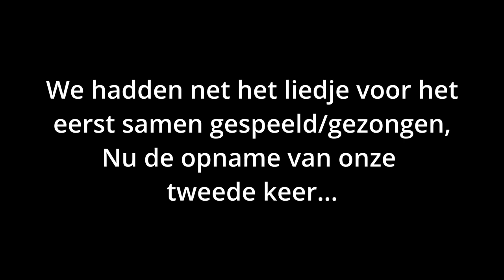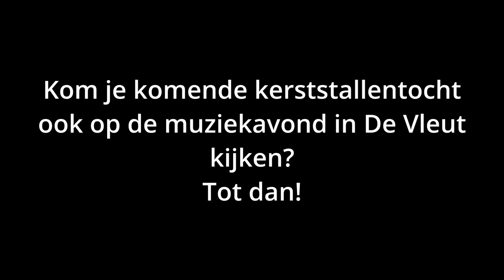We vieren samenkerstmis Kerststallentocht 2023 De Vleut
Nu, midden in de zomer kom ik dan eindelijk met een opname van het kerstliedje dat we bij de kerststallentocht 2023 gespeeld hebben...
Een eigen tekst op Morgen wordt fantastisch.
Dit was de tweede editie van de muziekavond en net zoals bij de eerste editie hadden we een eigen tekst op een bestaand nummer geschreven.
We hebben drie uur lang dezelfde 5 liedjes gespeeld en drie uur lang ons heerlijk vermaakt.
Groepen die langs kwamen bleven meestal minstens twee liedjes 'hangen'. Er waren zelfs groepen die kwamen met eten en drinken en bleven lekker aan de hangtafels genieten van samen lekker zingen! Dank iedereen voor de komst en dit doen we eind 2024 gewoon nog een keer! Kom je dan ook?